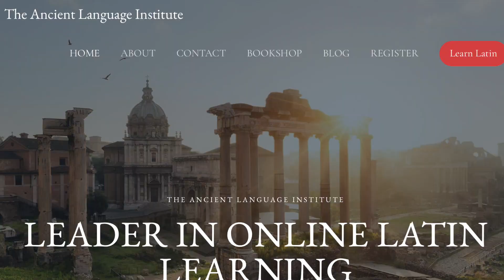Scholās Latīnās doceō! Conversational Latin & Beginner Latin Courses at AncientLanguage.com